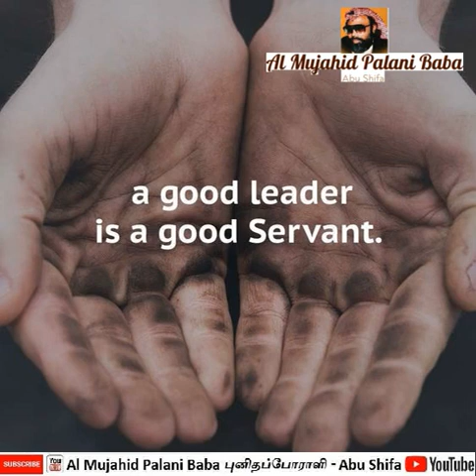How the ISLAMIC LEADER should Be | இஸ்லாமிய தலைவன் எப்படி இருக்க வேண்டும் | Palani Baba